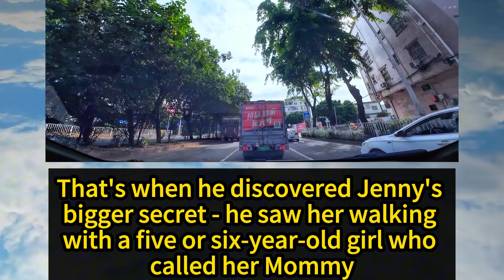I got married, but my wife is pregnant with someone else's child｜audio story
Here, you'll plunge into a marital storm: the wife's deeply buried secret is like a ghost flickering in the darkness, mysterious and elusive; the husband's uncontrollable rage is like a volcano on the brink of eruption, intense and dangerous. Their life-altering choices collide with the force of a cosmic Big Bang. Every moment is so gripping you'll find yourself drawn in, heart racing and breath held, as if you're caught in the midst of this complex emotional whirlwind.

I got married, but my wife is pregnant with someone else's child｜audio story｜FULL STORY